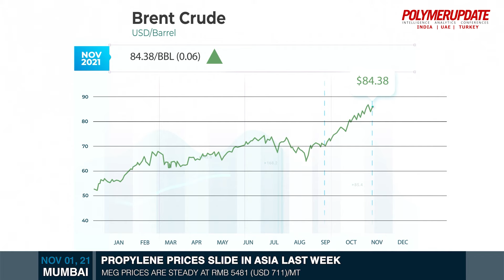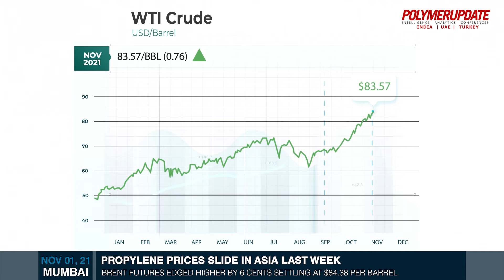Propylene Prices Slide In Asia Last Week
Today’s price changes in the global petrochemical industry with Pratiksha Jaipal .